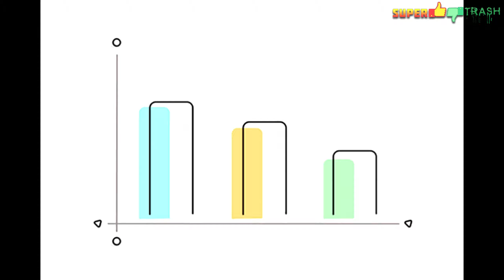Super👍 👎Trash ➧ F. I. S. T.: Forged In Shadow Torch ➧ Народное Голосование!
FISTForgedInShadowTorch F.I.S.T.

После того, как шесть лет назад животные Города Факелов были побеждены вторгшимся Легионом Роботов в Войне сопротивления, кролик Райтон, бывший боец Сопротивления, держался в тени. Арест его друга означал, что у него не было другого выбора, кроме как надеть свой гигантский металлический кулак и бороться против тех, кто его угнетает. Он не знал, что вскоре попадет в водоворот заговоров с участием Легиона, Сопротивления и Крысиной Банды.
Непрерывные карты с множеством заданий для исследований
Откройте для себя более десятка уникальных областей на карте в стиле экшн-платформера (Метроидвания). Основные боевые действия, решение головоломок и механика платформы дополняются бесчисленными потайными комнатами, секретными проходами и короткими путями со всевозможными наградами за выполнение заданий. Карты загружаются на лету, чтобы избежать частых переходов, что делает массивный Город Факелов еще более детализированным и живым.

Аркадная боевая система с плавным переключением между тремя видами оружия.
Кулак, Сверло и Молния – это три оружия с совершенно разными стилями боя, которые предлагают плавное переключение между сильным комбо, большим уроном и дальними атаками. Наносите удары противнику, выбрав наиболее подходящую форму атаки для ситуации.
Игроки столкнутся с десятками различных типов врагов, каждый со своим оружием и атаками, которые работают вместе, чтобы сбить игрока с толку. Уникальные боссы с необычными боевыми стилями преподнесут новый и уникальный игровой опыт.

Эстетика дизель-панка, созданная с помощью Unreal Engine 4
Эстетика дизель-панка в игре была вдохновлена дизельными двигателями сгорания, а также восточным городским пейзажем ушедшей эпохи, чтобы придать Городу Факелов уникальное визуальное ощущение. Резкий контраст между пушистыми животными и стерильными механическими солдатами привносит тему конфликта в историю игры.
Реалистичные трехмерные визуальные эффекты Unreal Engine 4 в сочетании с физически корректным рендерингом выводит жанр экшн-платформера (Метроидвания) на совершенно новый уровень качества графики.

0:00 ▶ Вступление
1:34 ▶ F. I. S. T.: Forged In Shadow Torch